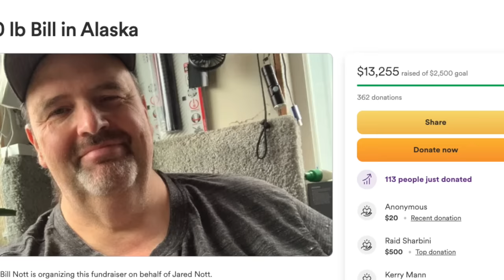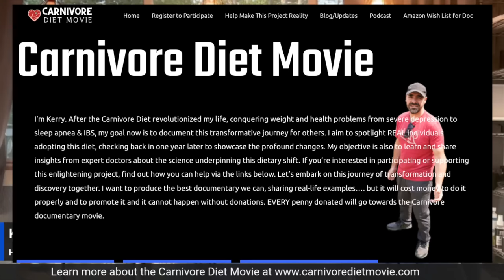Day 134 Carnivore: QUIT Sugar, Quit Inflammation, QUIT Living in Zombie-Land!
Hey there, I'm Kerry, back with Day 134 of my Carnivore journey. Today, we're peeling back the layers of our sugar-obsessed world, where illness and inflammation have become alarmingly commonplace. I'll be sharing a fresh strategy I've developed to navigate this, called MOTE (My Own Two Eyes). MOTE is all about believing what we personally observe and experience, rather than blindly trusting biased or financially-motivated studies and agencies. So join me as we quit living like sugar zombies, start making healthier, more natural decisions, and begin to truly see with our own two eyes. Let's step into a new era of self-empowered health.

Join our Carnivore Army and get Updates and Behind the Scenes News and Get access to Members Only Content and Livestreams and its FREE